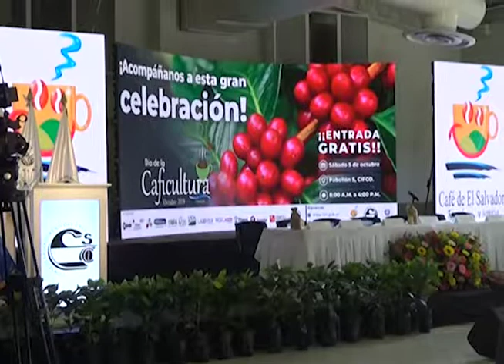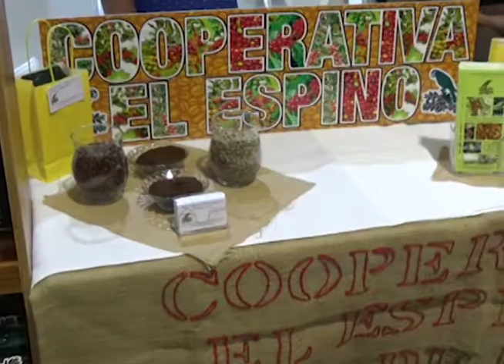Día nacional de la Caficultura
Este fin de semana se festejó el día Nacional de la Caficultura cientos de Salvadoreños se dieron cita en el Centro Internacional de Ferias y Convenciones